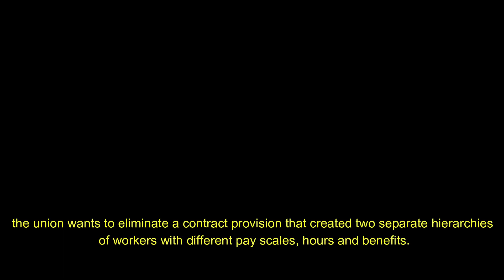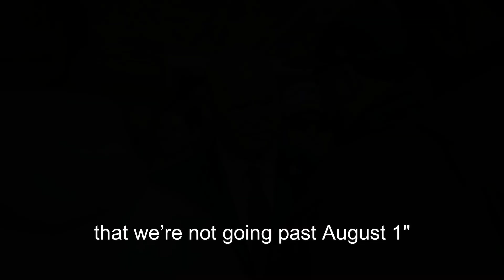UPS Strike Looms large in the coming days | Teamsters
UPS can come to a standstill.  It would be the first work stoppage since a walkout by 185,000 workers crippled the company a quarter century ago. With the world relying on everything delivered everywhere all the time, a brewing UPS strike looms over the delivery chain mechanism. As per the latest stats a staggering 24 million packages UPS ships on an average day which roughly sums about a quarter of all U.S. parcel volume.